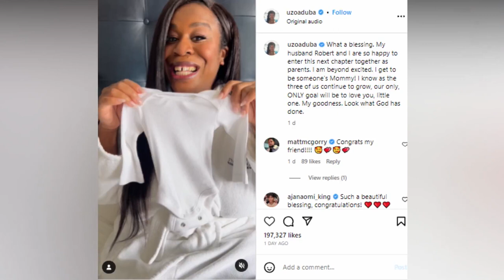BABY NEWS! ‘Orange Is the New Black’ Star Uzo Aduba Reveals She’s Expecting Her First Child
Just hours after Uzo Aduba announced that she and her husband, Robert Sweeting, are expecting their first bundle of joy via Instagram, the actress sported a mom-to-be glow while debuting her burgeoning baby bump on the red carpet at the 76th Tony Awards.